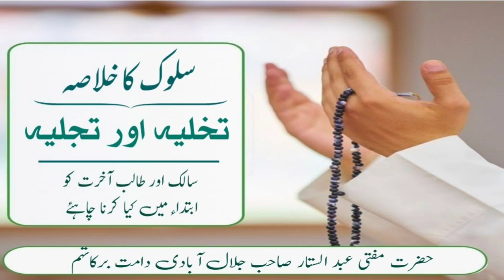Sulook ka Khulasah | Takhliya aur Tajliya | Hazrat Mufti Abdus Sattar Saheb Jalalabadi (D.B)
🎞 Sulook ka Khulasah 🎞

🎤 Hazrat Mufti Abdus Sattar Saheb Jalalabadi (D.B)